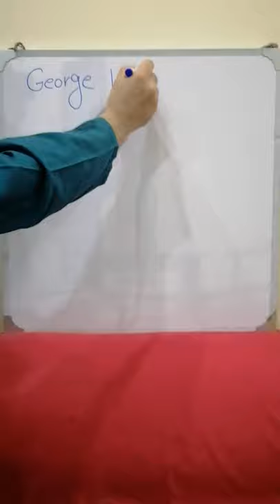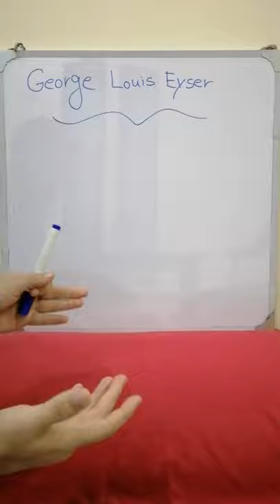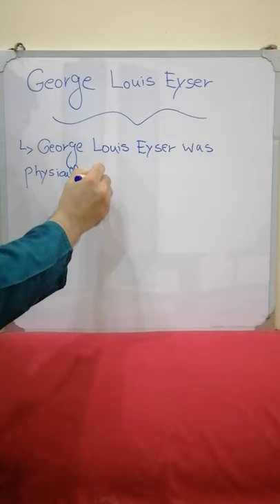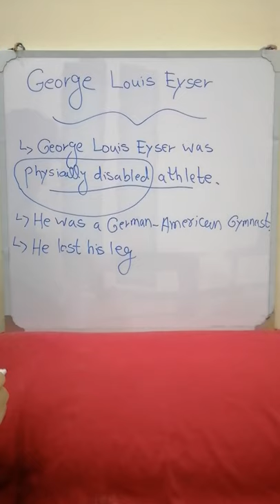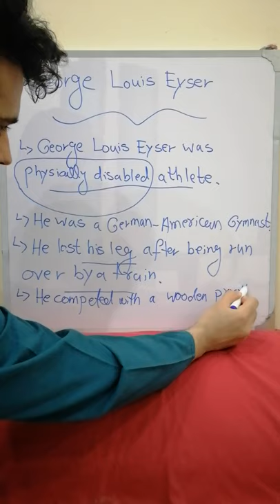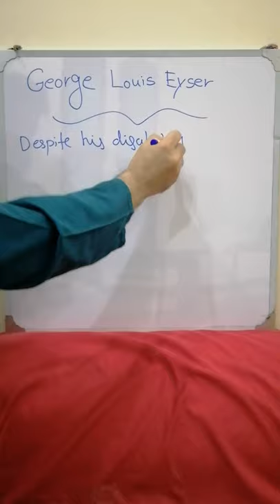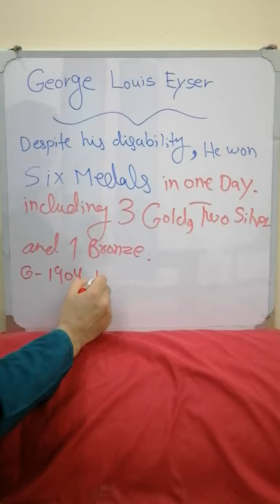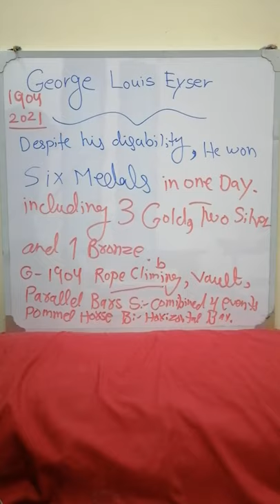George Louis Eyser: A True Champion.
This Is The Story Of A True Champion, George Louis Eyser, Who Won Three Gold Medals, Two Silver Medals And One Bronze Medal In The 1904 Summer Olympics Despite His Disability.

Zamin Academy: Quality Teaching With Excellence, Success and Guidance.